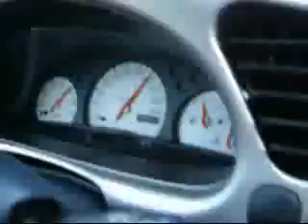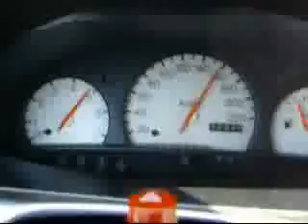Gabbagirl@Nordschleife2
Op 15 juli 2007 heb ik met mijn Ford Puma een ronde gereden op het wereldberoemde circuit van de Nürburgring in Duitsland.